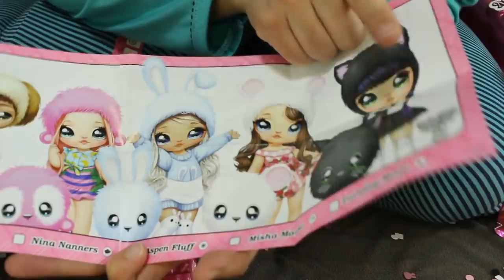LUCAS E MAMÃE ABREM NA NA NA Surprise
CAIXA POSTAL 163 CEP 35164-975 IPATINGA MG